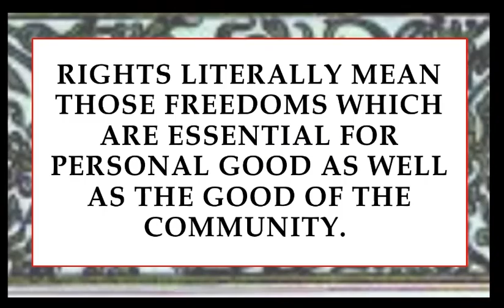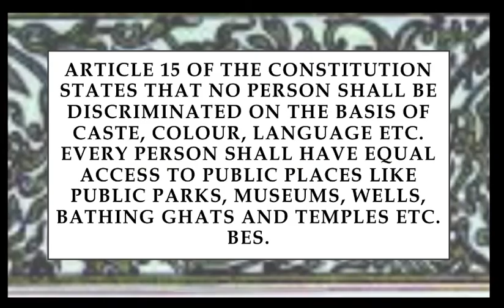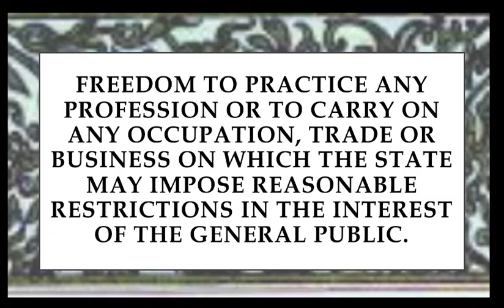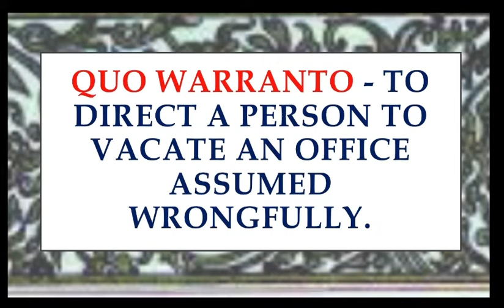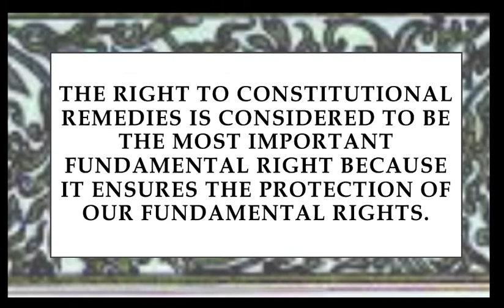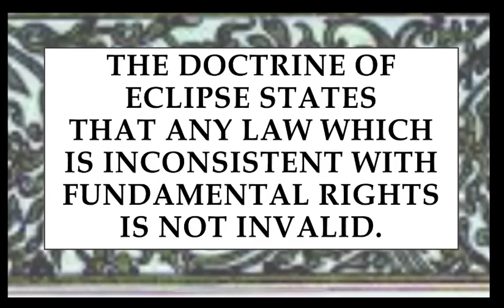Fundamental Rights of Indian citizens @thepptmall9148 Important points#Polity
Helpful in all competitive exams and classroom teaching .
Watch at slower speed for better understanding.